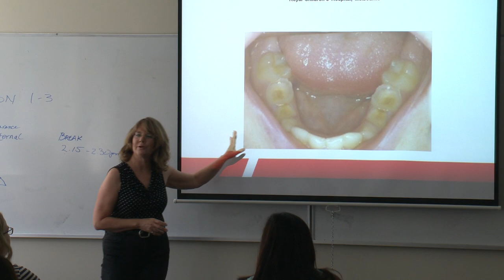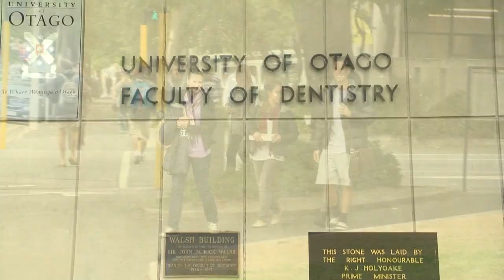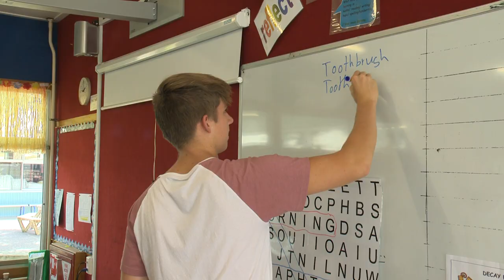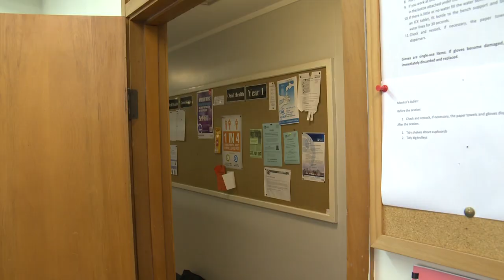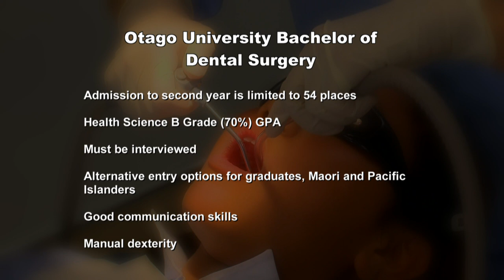Just the Job Series 8 Episode 4